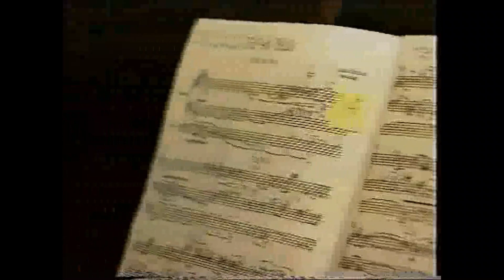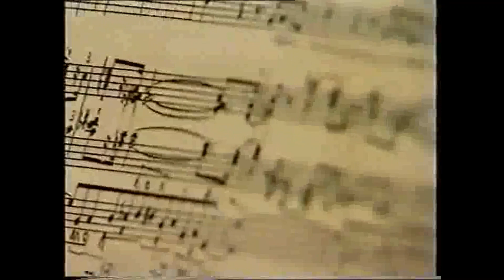Julius Reubke, The 94th Psalm, Gianluca Cagnani.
Live recording, International concert series Aosta cathedral, 1994. Carlo Vegezzi Bossi organ, 1902.